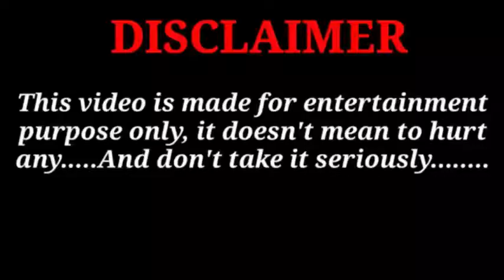₹5000 मे full service | red light area 2022 | GB road red light area | call girl